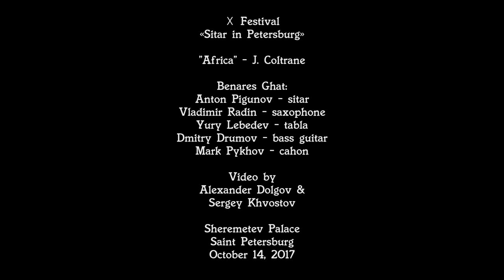Benares Ghat. Africa (J. Coltrane). 4К. October 14, 2017.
Х Festival «Sitar in Petersburg». "Africa" - J. Coltrane. Benares Ghat: Anton Pigunov - sitar, Vladimir Radin - saxophone, Yury Lebedev - tabla, Dmitry Drumov - bass guitar, Mark Pykhov - cahon. Video by Alexander Dolgov & Sergey Khvostov. Sheremetev Palace. Saint Petersburg. October 14, 2017.
 Десятый международный Фестиваль "Ситар в Петербурге". Концерт в Шереметевском дворце 14 октября 2017 г. Вариацию композиции Джона Колтрейна "Африка" исполняет ансамбль "Бенарес Гхат": Антон Пигунов - ситар. Юрий Лебедев - табла. Дмитрий Друмов - бас-гитара. Марк Пыхов - кахон. Владимир Радин - саксофон. Видеосъёмка - Александр Долгов и Сергей Хвостов.